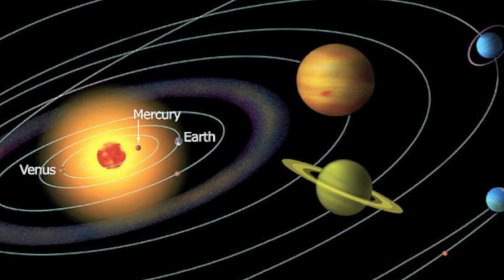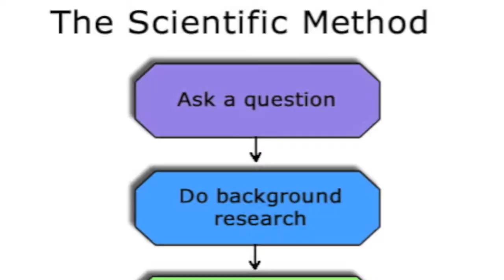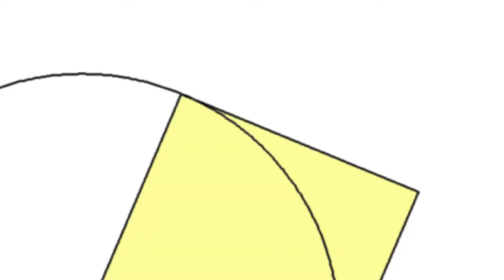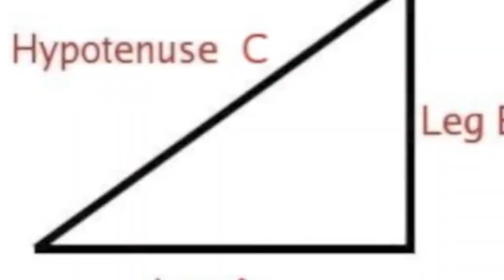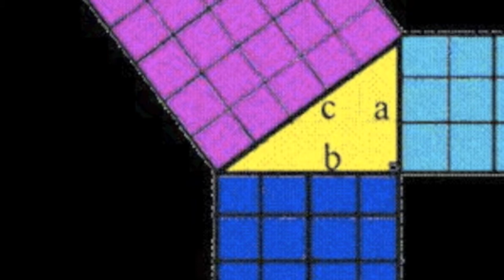Action and Exchange, Lecture 3 (Part 1 of 3)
This is Lecture 3 (part 1 of 3) from Robert P. Murphy's course, "Basics of Economics: Action and Exchange," given in late 2013 for the Mises Academy. For more online classes see: